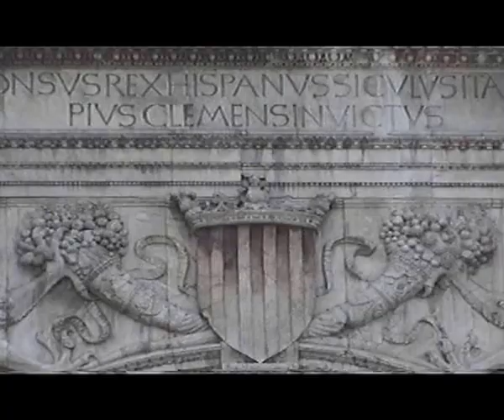Napoli stella mia.1.Teil. Von Fausto Ciotti